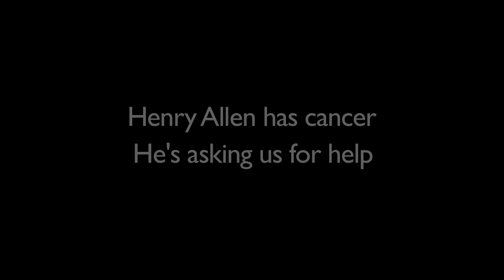Juan Camus - One More Time HD 1080p - The Henry Allen Appeal Charity Album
All funds raised will be for Henry, a 4 years old boy with cancer (Neuroblastoma). If we do not raise enough money we will not be able to send Henry abroad as the British Health service cannot offer any other treatments to cure Henry.

There is no better reward than saving a life.

PLEASE, help me to reach as many people as possible and share this post on your Facebook page and RT on Twitter. To infinity and beyond with Henry!

This album contains 6 tracks and includes the Remixes and Instrumentals.

I hope you like the song which I wrote the very same night I met Henry on 7th March 2013 and the video. I have put all my heart and energy onto this project which has been possible thanks to the generosity of Henry's Amazing Team. TOGETHER WE CAN SAVE HENRY!

Amazon MP3